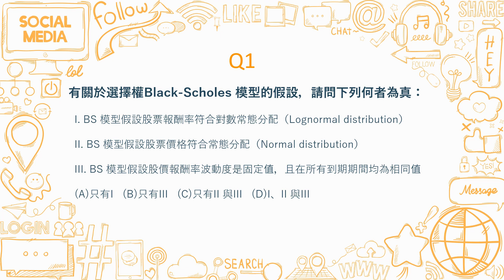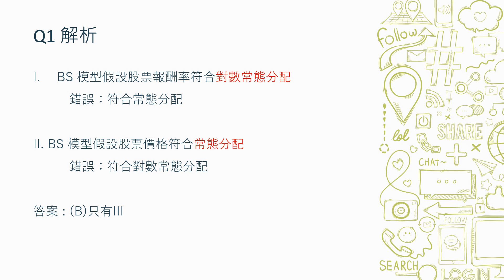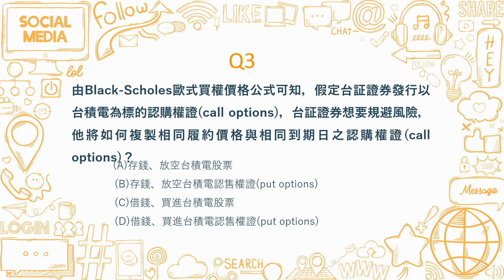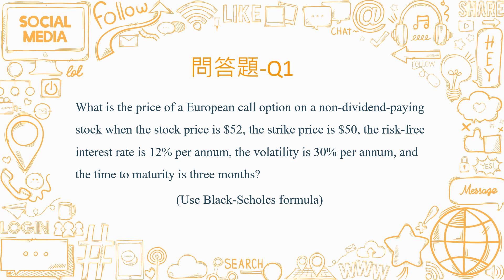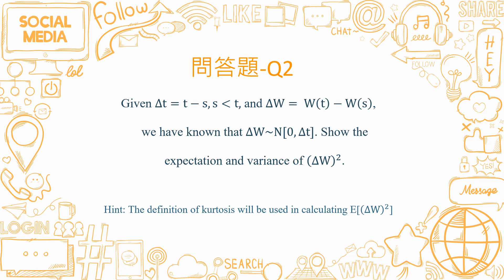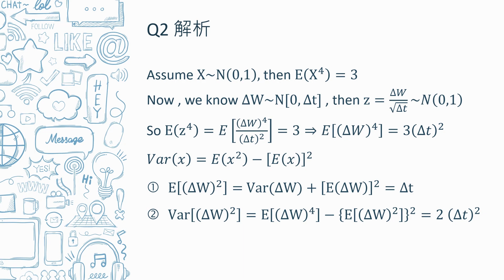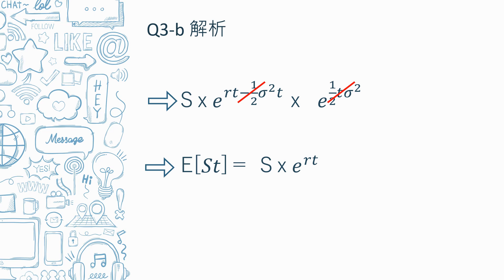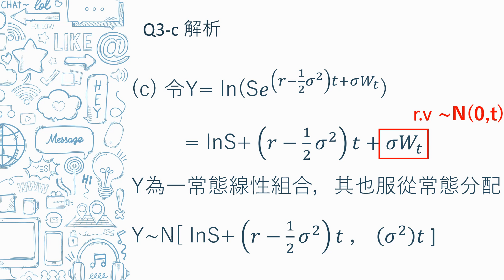[作業] 期貨與選擇權- 第五組影片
期貨與選擇權作業